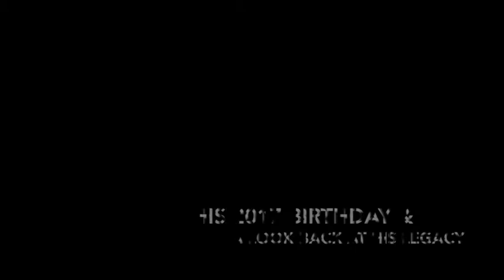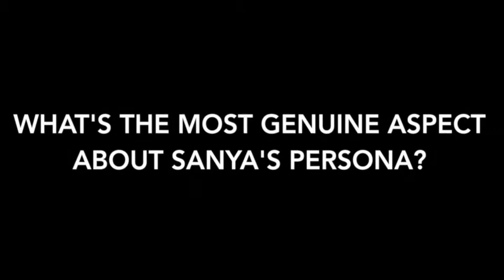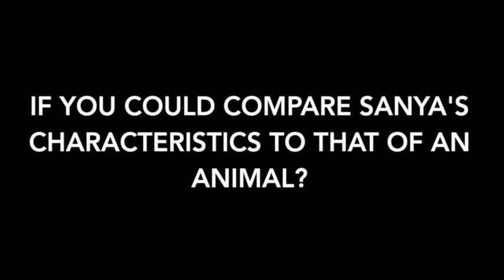Sanya Kongdora His 2017 B Day and A Look Back At His Legacy